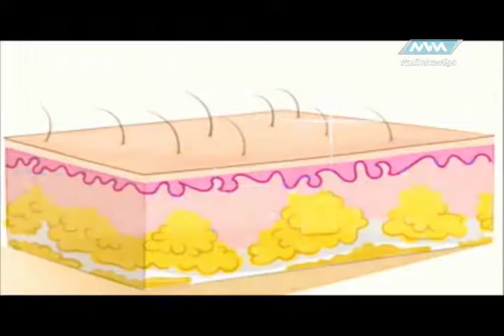De Buenas 04 Marzo-30 parte 3